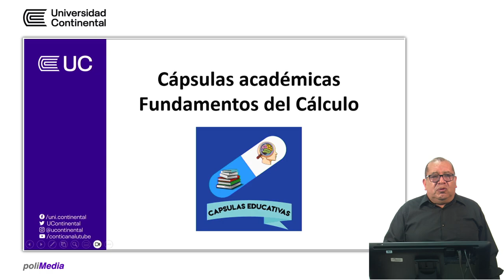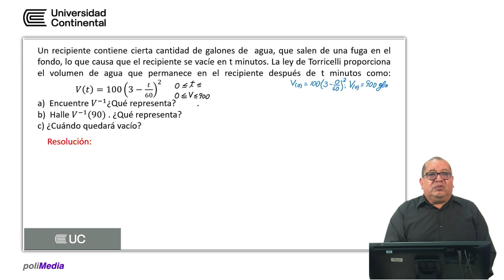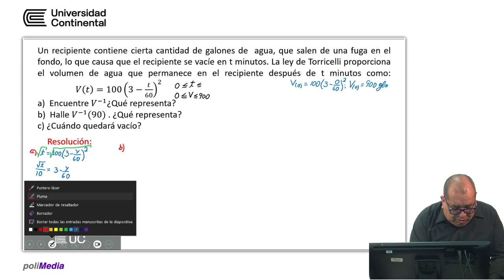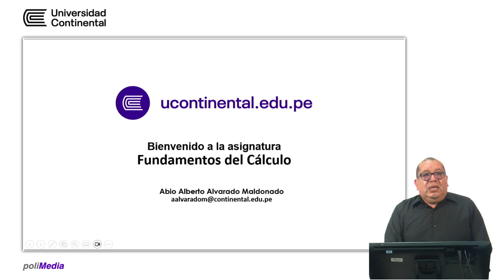Capsulas académicas - Consolidado 1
Fundamentos del cálculo